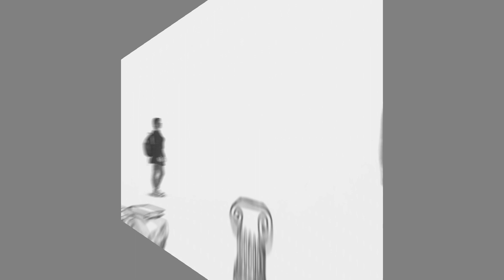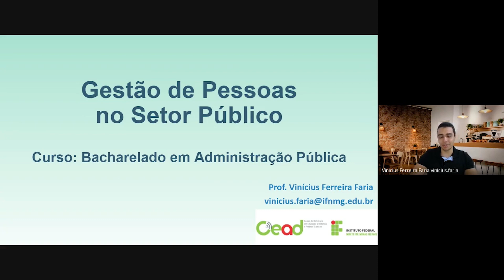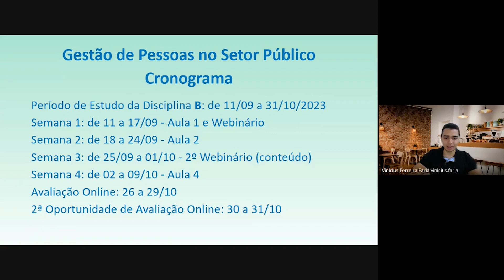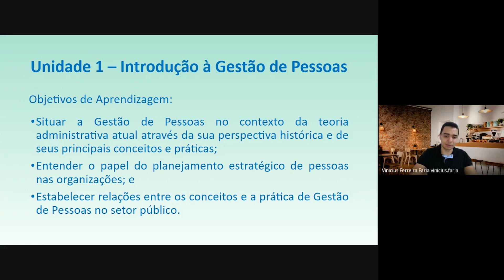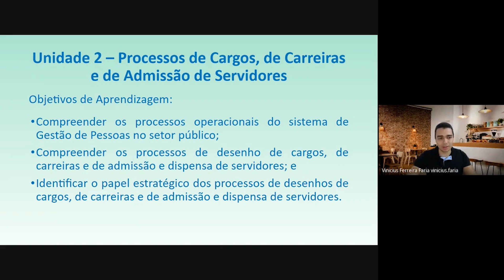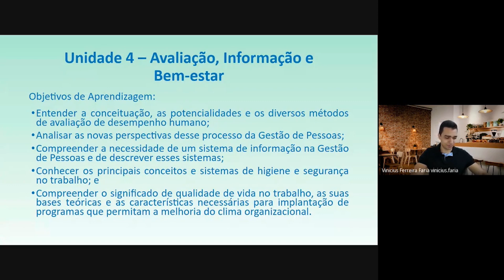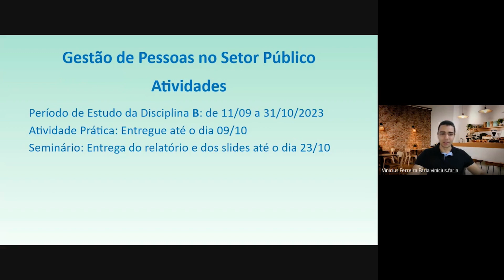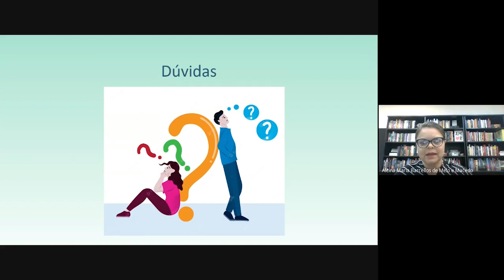WEBINÁRIO - GESTÃODE PESSOAS NO SETOR PÚBLICO - APRESENTAÇÃO -14/09/2023